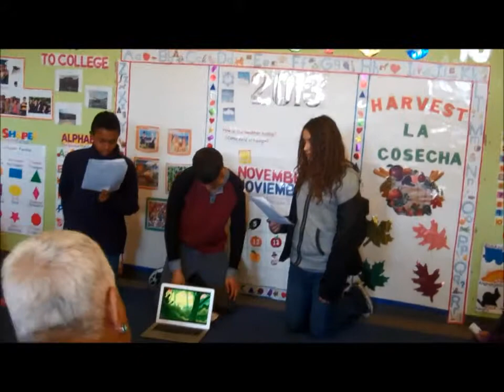Washington International School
As a project for school, Washington International School had their students author and illustrate books for them to come read at the SED Center. Children loved the stories and were excited to once again have them at the school. Thank you to all the volunteers!